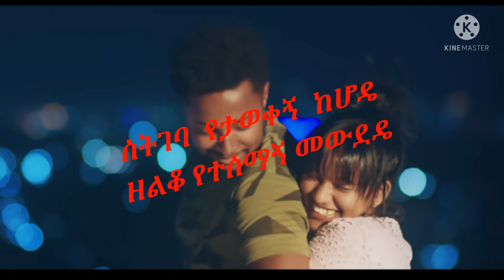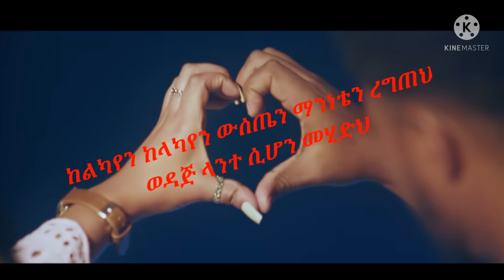Betty Shre_ gen lyrics